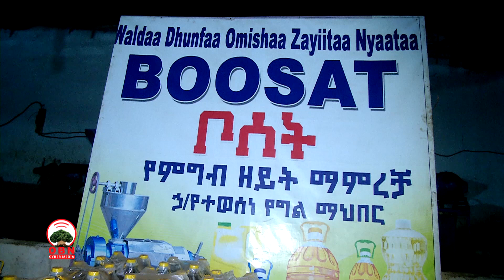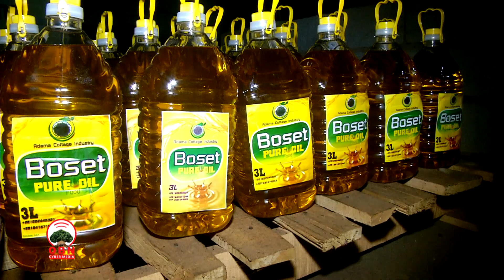የአዳማ ከተማ በኮቴጅ ኢንዱስትሪ እያስገኛቸው ያሉ ትሩፋቶች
መንግስት በማኑፋክቸሪንግ ዘርፍ የጀመራቸው ስራዎች  የኢንድስትሪውን ሽግግር በይበልጥ ከማጠናከር ባለፈ ለበርካታ ወጣቶች የስራ እድል በመፍጠር የስራ አጥነት ችግርን ለመቅረፍ እየሰራ ነው።
ይህን እያከናወኑ ካሉ የሀገሪቱ ክልሎች መካከል ደግሞ የኦሮሚያ ክልል አንዱ ነው።
በክልሉ በርካታ የማኑፋክቸሪንግ እየተስፋፉ ሲሆን ከተለያዩ የትምህርት ተቋማት የተመረቁ ወጣቶችም ከዩኒቨርስቲ የቀሰሙትን እውቀት በተግባር ተኮር በመደገፍ በማህበር ተደራጅተው በዚህ ዘርፍ በመሰማራት የእራሳቸውን ኑሮ ከመቀየር ባለፈ ለበርካቶች የስራ እድልም እየፈጠሩ ይገኛሉ።
ወጣት ቃልኪዳን ስለሺ  ከባህርዳር ዩኒቨርሲቲ በቴክስታይል ኢንጂነሪንግ  የተመረቀች ሲሆን በንድፈ ሀሳብ ደረጃ የቀሰመችውን እውቀት ወደተግባር በመቀየር በአደማ ከተማ ገሊንገን ኋላፊነቱ የተወሰነ ማህበር በመመስረት በካልሲና አልባሳት ምርት ላይ በመሰማራት በኮቴጅ ኢንድስትሪ ላይ የበኩሏን ድርሻ እየተወጣች ነው።
ማህበሩ በ500ሺህ ብር ካፒታል ስራ የጀመረ ሲሆን የማህበሩ አባላትም አምስት ናቸው።